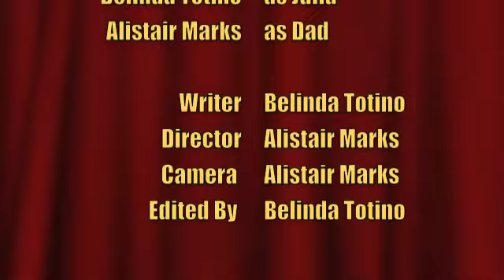Collecters Corner Ep 4